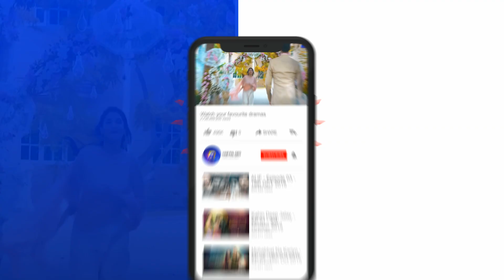Darr Khuda Say | Episode - 25 | Best Scene - 03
Afreen is a young girl who wants to live a simple and happy life like another girl her age but fate has something else in store for her and her family. Her brother marries with his colleague and stops supporting his own family, therefore, Afreen takes the responsibility and starts working, soon she encounters the harsh realities of work-life when her boss starts to harass her and later on blackmailed her. But Afreen continues to work there as she had to run the home but she loses hope when her father misunderstands her and supports the culprit. Despite all the difficulties Afreen stays adamant to be with her parents and helps them with everything she could, in her mind a happy domestic life she once wished for is unattainable now hence she stops thinking about it. Right at this point Mohsin (her ex-fiancée) returns in her life and wants to marry her but his sister doesn’t want this marriage.

Will Afreen’s father trust her again? Will Afreen’s harasser be punished or confronted? Will Afreen get the life she has always dreamed of?

Written by: Sarwat Nazeer | Directed by: Anjum Shahzad | Produced by: Abdullah Kadwani & Asad Qureshi | Production house: 7th Sky Entertainment